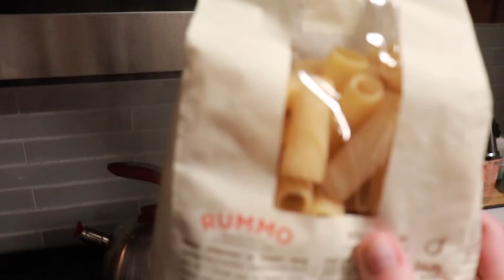what i eat in a day - in my new apartment :)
fitness insta: @annikaboronfitness
company insta: @landiacollection